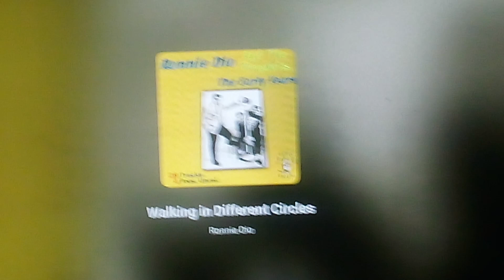Ronnie James Dio &The Prophets🌈"Different Circles"(pre Elf) 1965